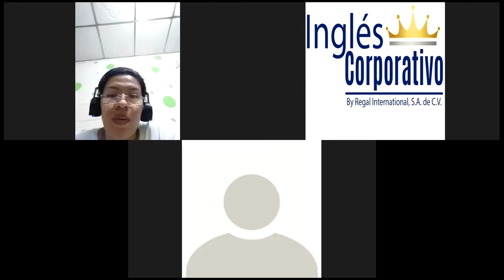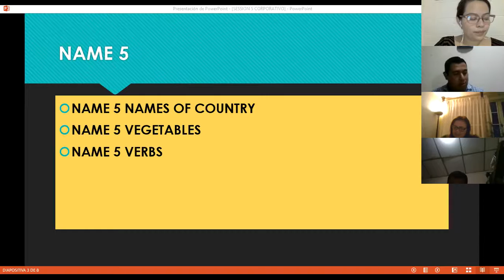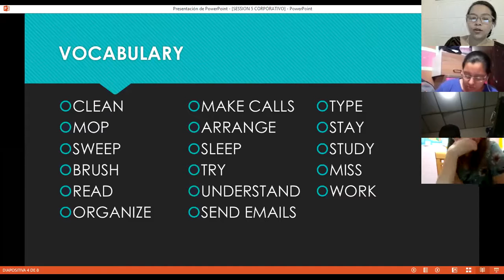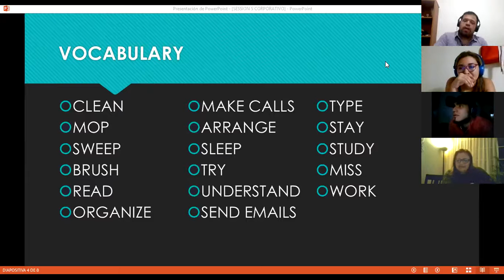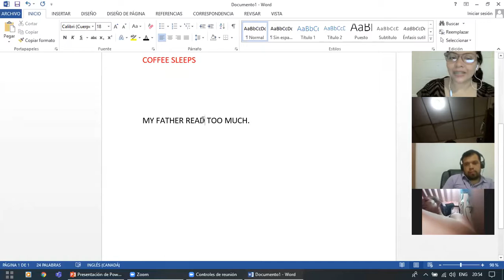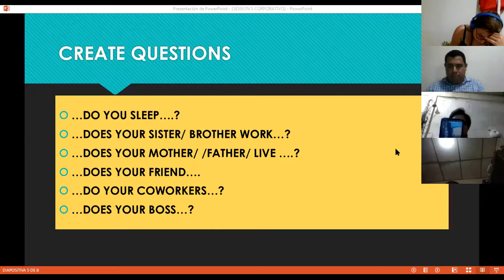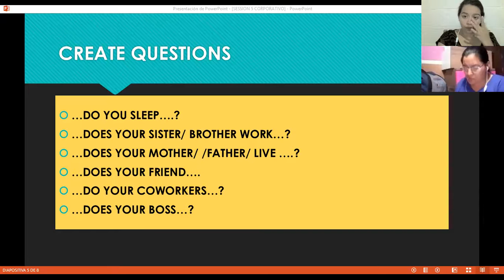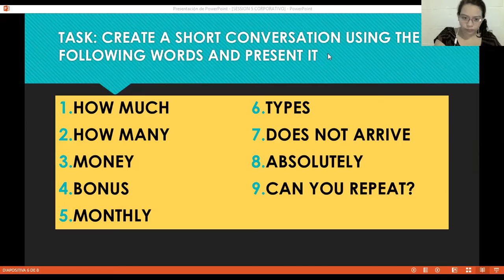Ingles Corporativo-Videoconferencia #5 Simple present review and practice.